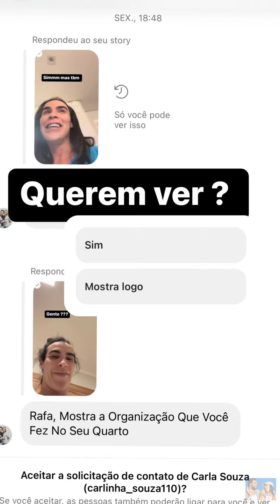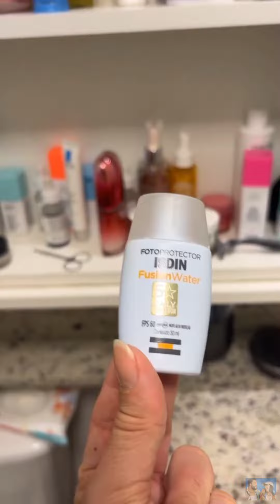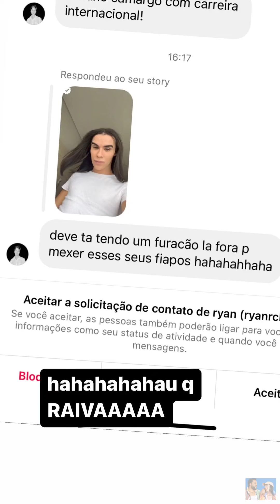Rafa mostra como ficou a organização do banheiro dela e do Lucas |stories Rafa Uccman